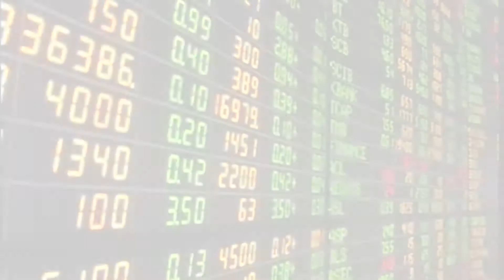เกาะสถานการณ์ 17.30 น. (19-01-62)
16.07 น. "อภิสิทธิ์"ชี้ลต.เพื่อปชช.ไม่ใช่เพื่อใครอยู่ต่อ-กลับบ้าน
16.24 น. ยอดการค้าไทย-จีนปีนี้ยังทรงตัว
16.40 น. ไทย-เมียนมาผนึกแก้แรงงานขาดแคลน
16.59 น. หุ้นจับตาผลประกอบการบจ.Q4/61